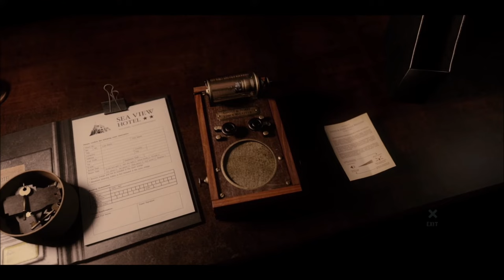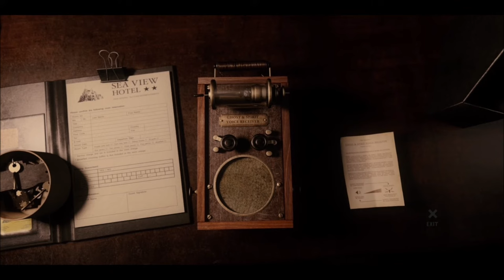At Dead of Night | Intro | At Dead of Night 2020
At Dead Of Night is part horror film, part horror game and part ghost hunt. It blends live-action and graphics to create a unique immersive horror experience like no other. You play Maya, a student trapped in a remote hotel run by a psychopath called Jimmy Hall. Jimmy has tied up Maya's friends and locked them in their rooms, with evil intentions. Maya has managed to escape, but Jimmy is on the prowl looking for her. However, to get him to release her friends, Maya must uncover Jimmy's dark secret. Using an ancient ghost voice receiver she finds, Maya must communicate with the ghosts of Jimmy's past, who materialise around the hotel and gradually reveal their story.